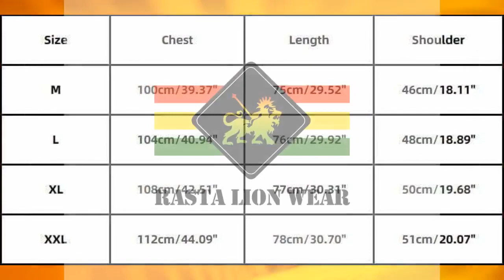Tribal Dashiki Men's Shirt RLW3164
Material: Cotton
Department Name: Adult
Style: Casual
Sleeve Length(cm): Short
Item Type: Moslem T-Shirts
Fabric Type: Worsted,

$60.00